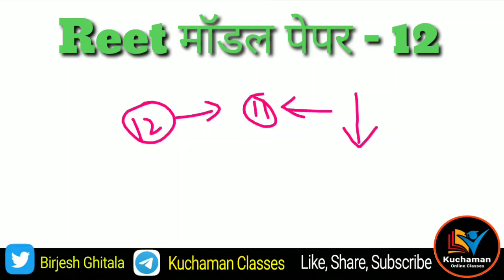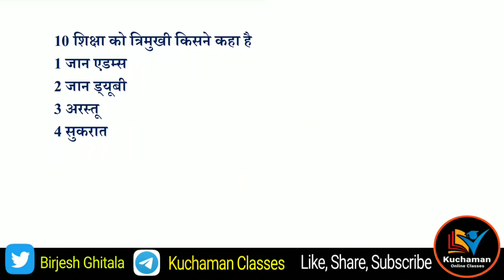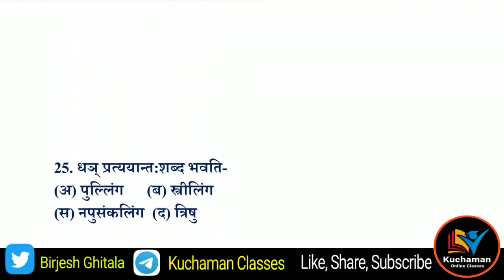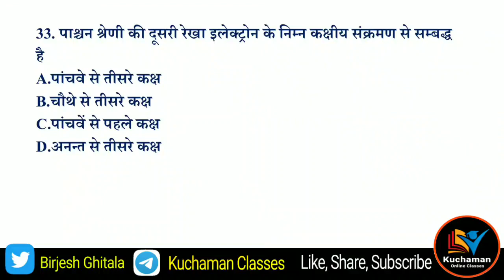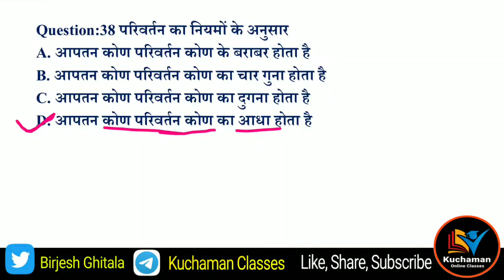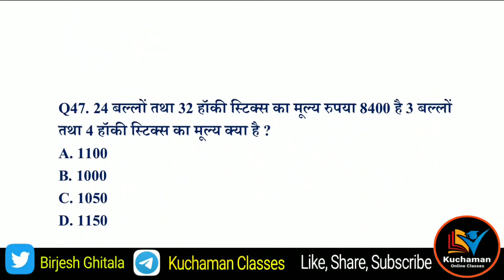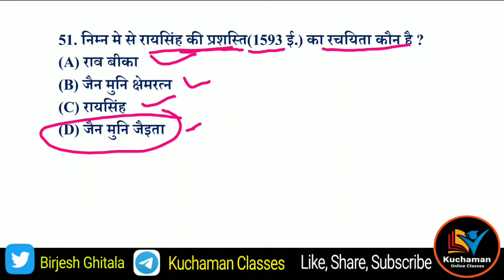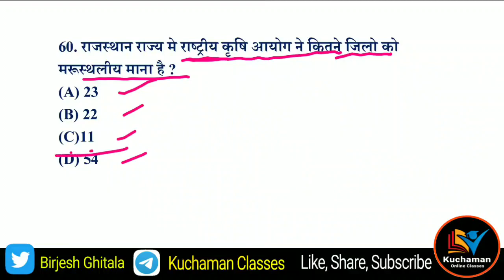Reet Model Test Paper 2020 । Reet Sample Paper । रीट मॉडल पेपर 2020 । रीट भर्ती टेस्ट पेपर